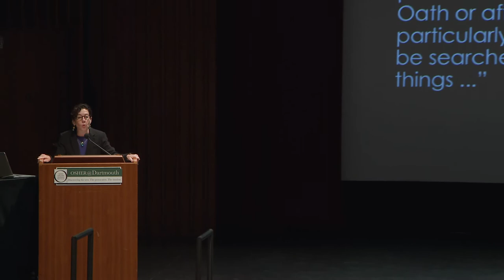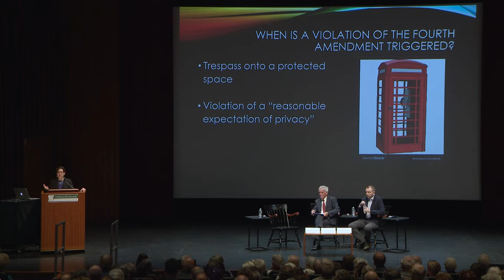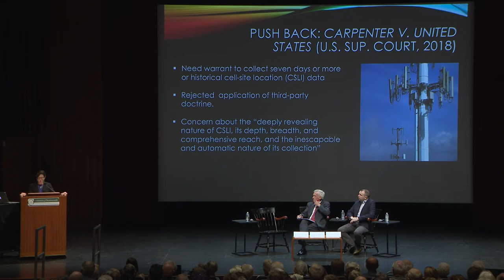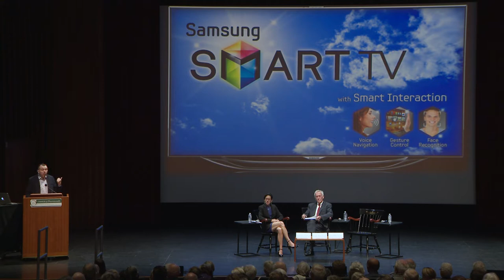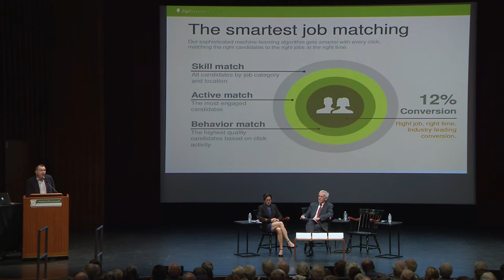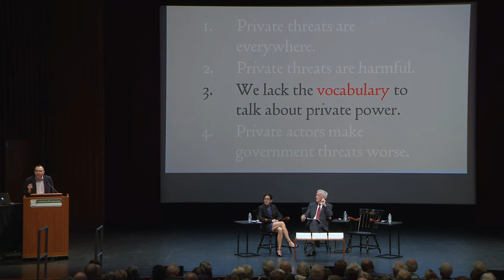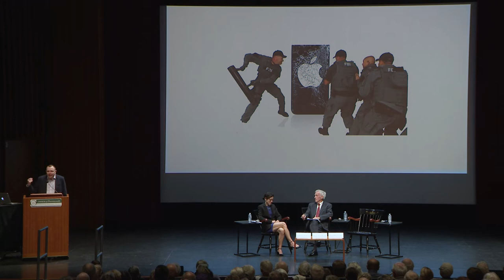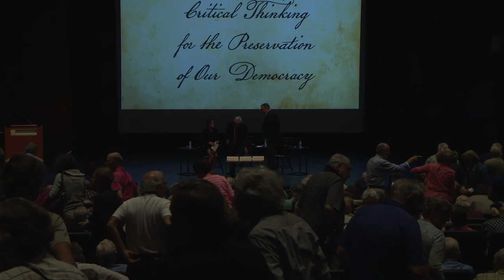Individual Privacy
The Fourth Amendment to the Constitution restricts actions of the government to intrude into the privacy of its citizens, ensuring their security in their persons, houses, and property, and their protection against unreasonable searches and seizures. Law enforcement officers in today's digital world, however, have found new ways to track individuals and get possible incriminating data without a warrant. Authorities and social media can pervasively use an individual's personal data to track that person's behavior and communications. Should limits be placed on these actions?

Speaker: Jennifer Daskal, Professor of Law, American University Washington College of Law (DC)
Jennifer Daskal received a B.A. degree from Brown, a Masters degree from Cambridge University as a Marshall Scholar, and a law degree from Harvard Law School. She clerked for Judge Jed Rakoff of the U.S. District Court. She served as Staff Attorney for the Public Defender Service for District of Columbia and National Security Law Fellow and Professor at Georgetown Law Center. She served as Senior Counterterrorism Counsel at Human Rights Watch and Counsel to the Assistant Attorney General for National Security at the Department of Justice. She has been an Open Society Institute Fellow, specializing on issues related to privacy and law enforcement access to data across borders. She currently serves as Executive Editor of Just Security, has written many op-eds for the New York Times, and has appeared regularly on BBC, MSNBC, and NPR.
Speaker: Neil Richards, Professor of Law, Washington University in St. Louis Law School
Neil Richards received a B.A. degree with special honors from George Washington University and a law degree from University of Virginia Law School. He clerked for Justice Paul Niemeyer of the U.S. Court of Appeals, and for Chief Justice William Rehnquist of the Supreme Court. He is a recipient of Washington University Law School's "Professor of the Year" award. He currently serves as Visiting Scholar with the Stanford Center for Internet and Society. He is one of the leading experts in privacy law and serves on the board of The Future of Privacy Forum. He is author of a recent book, Intellectual Privacy, and his next book, Why Privacy Matters, will be published in 2020. He has written numerous articles for law journals, including "Intellectual Privacy: Rethinking Civil Liberties in the Digital Age" and "Privacy's Trust Gap".
Moderator: Peter Teachout, Professor of Law, Vermont Law School
Peter Teachout earned a B.A. degree from Amherst College, an M.A. degree from the University of Sussex, and a law degree from Harvard Law School. He served four years in the Department of Intelligence of the U.S. Army. He subsequently joined the faculty of the University of Washington while also serving as a visiting professor at Tuck School at Dartmouth and as a fellow in law and the humanities at Harvard Law School. In 1975 he joined the Vermont Law School faculty, where he teaches courses in constitutional law and other subjects. His has frequently testified to Vermont's legislature on issues like flag desecration, the re-drafting of the state Constitution in gender-neutral language, education financing, and civil union legislation. He is currently writing a book on court critic Thomas Reed Powell.